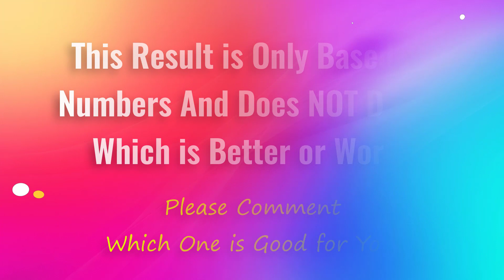Infinix GT 10 PRO VS 😲iQOO Neo 6 Full Comparison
The Infinix GT 10 Pro and the iQOO Neo 6 are two of the most popular mid-range smartphones in India. Both phones offer great performance, a large display, and a long-lasting battery. However, there are some key differences between the two phones that may make one a better choice for you than the other.

**Display**

The Infinix GT 10 Pro has a slightly larger display than the iQOO Neo 6, at 6.7 inches compared to 6.62 inches. Both phones have Full HD+ AMOLED displays with a 120Hz refresh rate. However, the Infinix GT 10 Pro's display has a higher peak brightness of 1000 nits, compared to 800 nits for the iQOO Neo 6. This means that the Infinix GT 10 Pro's display will be easier to see in bright sunlight.

**Performance**

Both the Infinix GT 10 Pro and the iQOO Neo 6 are powered by powerful processors. The Infinix GT 10 Pro has the MediaTek Dimensity 8050 chipset, while the iQOO Neo 6 has the Qualcomm Snapdragon 870 chipset. Both chipsets are capable of handling demanding tasks such as gaming and video editing. However, the Snapdragon 870 chipset is slightly more powerful than the Dimensity 8050 chipset.

**Battery**

The Infinix GT 10 Pro has a larger battery than the iQOO Neo 6, at 5000mAh compared to 4700mAh. This means that the Infinix GT 10 Pro will likely have better battery life. However, the iQOO Neo 6 has a faster charging speed, at 80W compared to 45W for the Infinix GT 10 Pro. This means that the iQOO Neo 6 will be able to charge up more quickly.

**Camera**

The Infinix GT 10 Pro has a triple-camera system on the back, with a 108MP main sensor, a 2MP macro sensor, and a 2MP depth sensor. The iQOO Neo 6 also has a triple-camera system on the back, but with a 64MP main sensor, an 8MP ultrawide sensor, and a 2MP macro sensor. The Infinix GT 10 Pro's main camera takes better photos in daylight, but the iQOO Neo 6's ultrawide camera takes better photos in low light.

**Software**

The Infinix GT 10 Pro runs on Android 13 with the XOS 13 skin on top. The iQOO Neo 6 runs on Android 12 with the FunTouch OS 12 skin on top. Both skins are based on Android 12, but they have different features and UI. The XOS 13 skin is more customizable than the FunTouch OS 12 skin.

The Infinix GT 10 Pro and the iQOO Neo 6 are both great mid-range smartphones. Both phones offer great performance, a large display, and a long-lasting battery. However, there are some key differences between the two phones that may make one a better choice for you than the other. If you're looking for the most affordable option, the Infinix GT 10 Pro is a great choice. If you're looking for the best performance and a faster charging speed, the iQOO Neo 6 is the better choice.